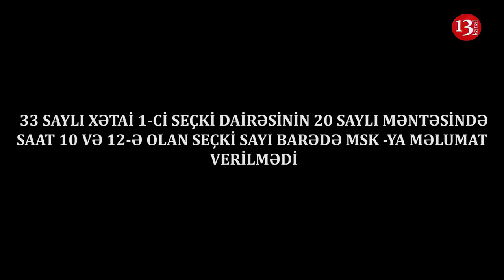33 saylı Xətai 1-ci seçki dairəsində seçicilərin sayı barədə MSK-a məlumat verilmədi